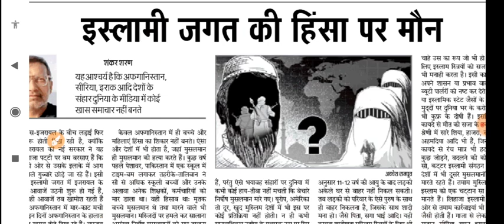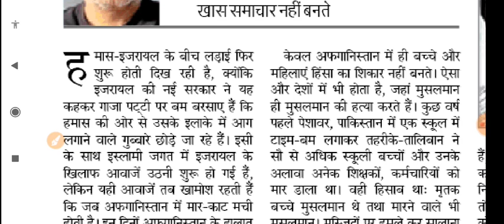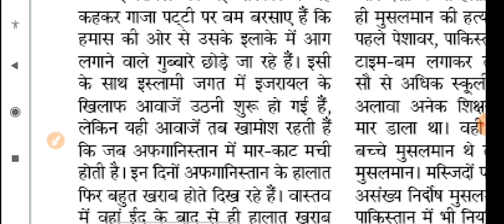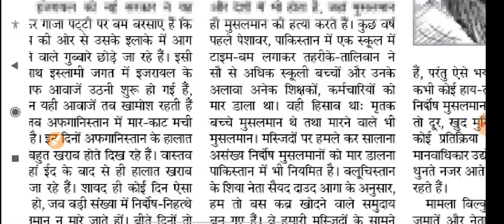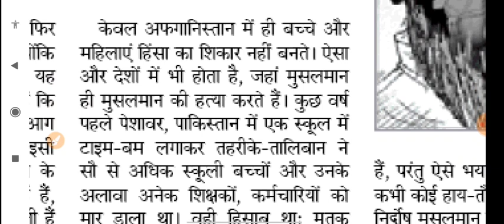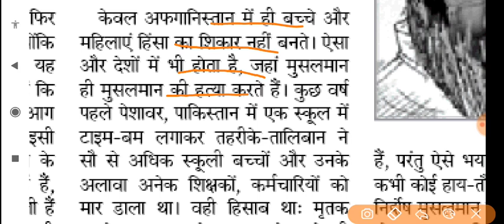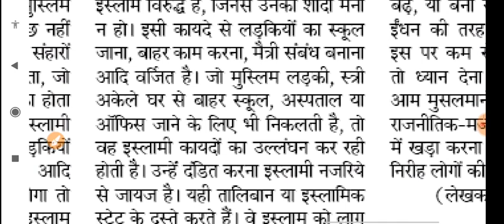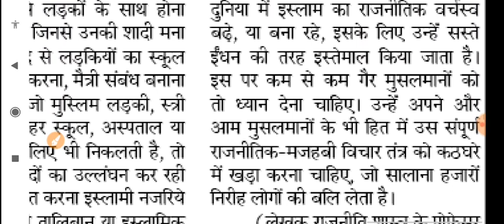19 June 2021 | दैनिक जागरण संपादकीय | Danik Jagran Newspaper | Today's Editorial